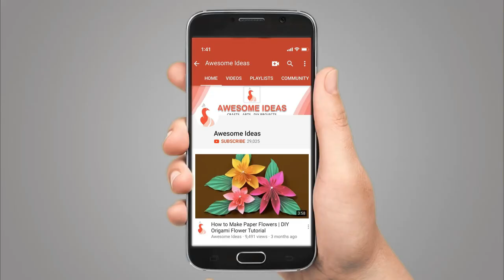How to Make Foam Sheet Basket In Easy Way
In this video i show you How to Make Foam Sheet Basket In Easy Way, if you enjoyed this video please like and share also subscribe for more future videos, Thank You